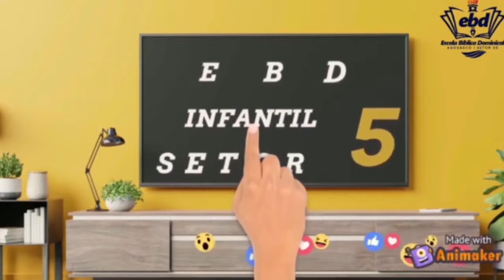3-EBD - Classe Pré-Adolescentes - Lição 2 - Crescendo em sabedoria - Tio Caio 11_07_2021.mp4